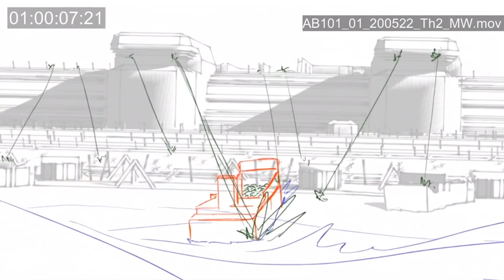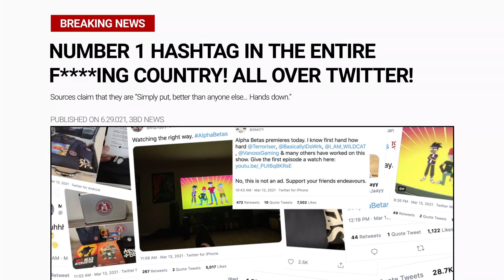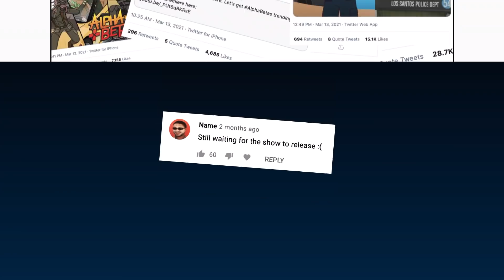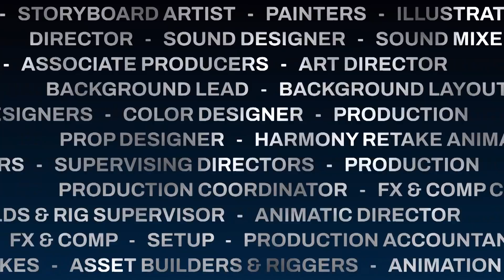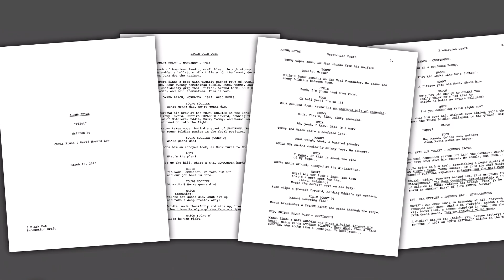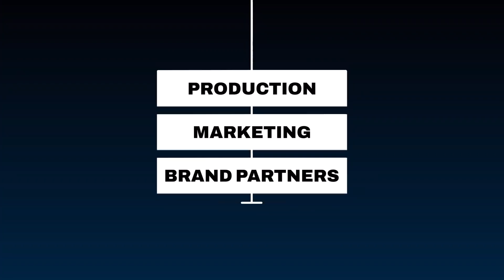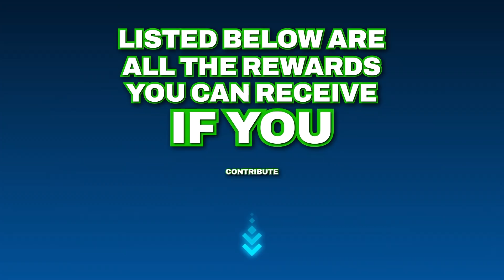THE ALPHA BETAS NEED YOU! (Alpha Betas Kickstarter)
Get rewards like the comic book series, plushie hover shoes, or even a Stephen “pool inflatable”
We’re live streaming at 2pm PST today to bring us all together.